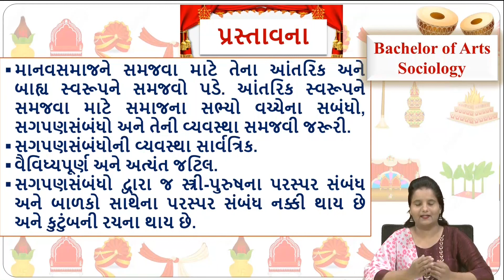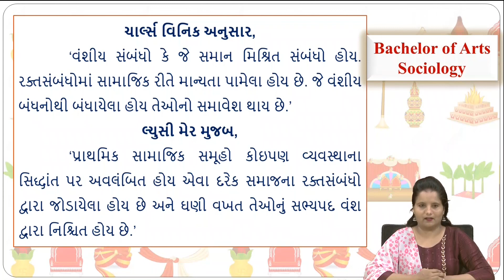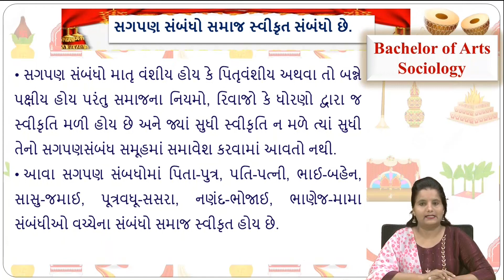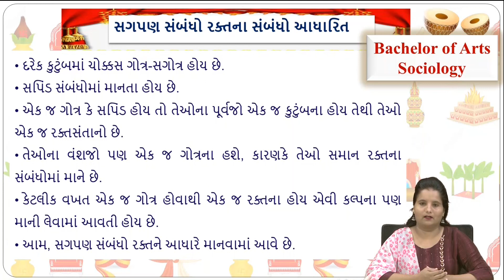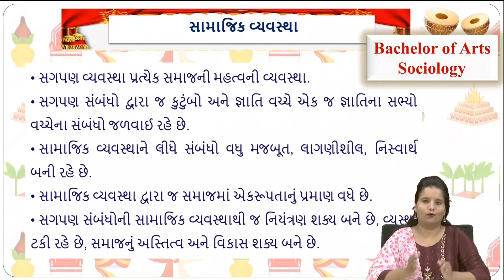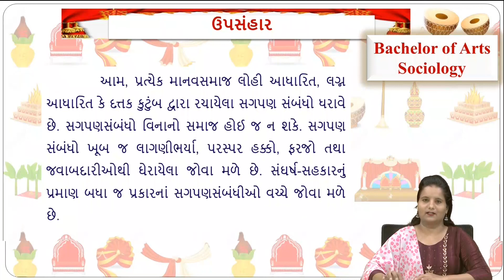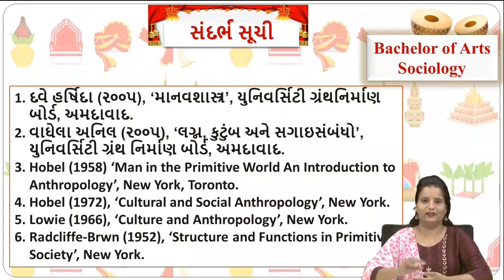BA Sociology TYBA-308 BLOCK-1 UNIT-06 સગપણવ્યવસ્થાના પાસાંઓ